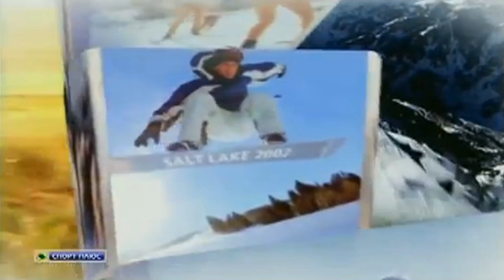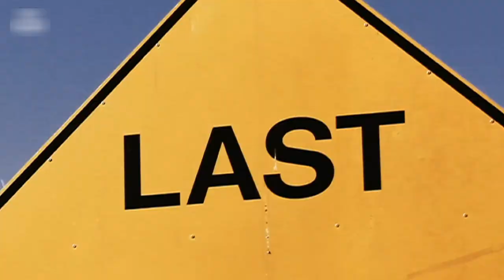Cud na Igrzyskach - Steven Bradbury | Niemożliwe NIE ISTNIEJE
Niemożliwe NIE ISTNIEJE - Cud na Igrzyskach - Steven Bradbury

W 2002 roku odbyły się Zimowe Igrzyska Olimpijskie w Salt Lake City. Były one wyjątkowe szczególnie pod jednym względem. Jednym ze sportowców, którzy brali udział w zawodach był Steven Bradbury, zawodnik z Australii, który reprezentował swój kraj w short tracku, czyli łyżwiarstwie szybkim na torze krótkim. To właśnie za jego sprawką, ówczesne Igrzyska zapadły w pamięci milionom widzów. Otóż sportowiec ten jest autorem najbardziej niesamowitego zwycięstwa w historii Igrzysk Olimpijskich, człowiekiem, dla którego można powiedzieć złoty medal na tej imprezie był pisany.

Wierzymy, że wszystko, co robimy, zostawia ludzi lepszymi. Staramy się myśleć inaczej niż inni. Sposób w jaki zmieniamy świat polega na nakręcaniu filmów starannie dopracowanych, interesujących i przystępnych dla widza. Dołącz do nas.